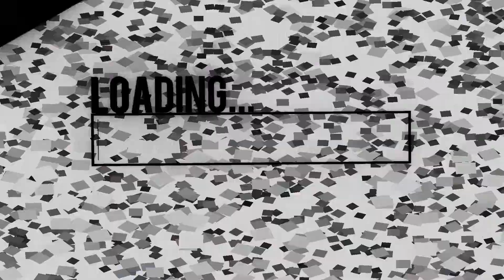More Battlefield Gameplay!! 👀 |Battlefield 2042 BETA PS5 Gameplay #4